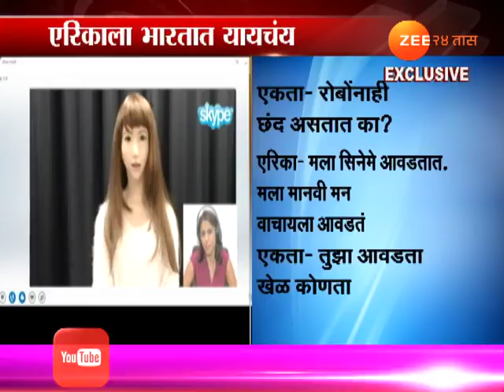जगातली सगळ्यात सुंदर रोबो... एरिका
Japan Beautiful And Smart Talking Robot